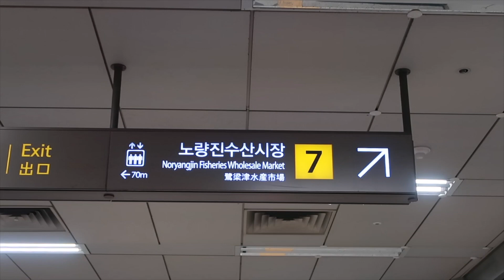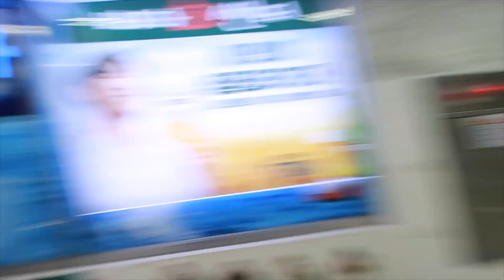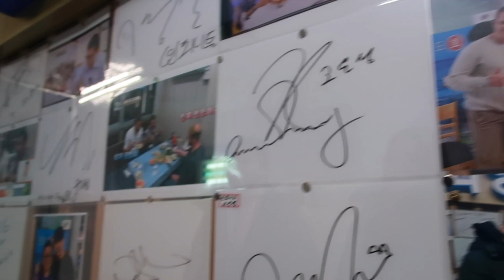Noryangjin Fish Market King Crab! | Kye Sees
Seafood day in Seoul! Our best and most expensive meal in Seoul!

We ate lunch at Noryangin Fish Market and ordered fresh sushi, abalone, scallops, and KING CRAB!!! We spent a total of 375000won for this meal 😱

How to get to Noryangin Fish Market:
Noryangin Station Exit 7